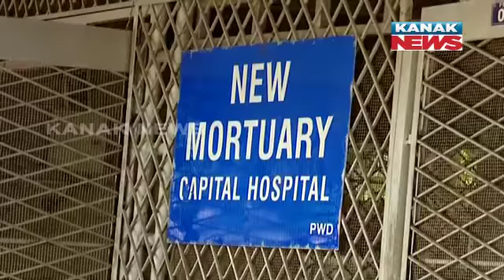Woman Teacher Dies After Fall From Engineering College Building; Family Allege Murder In Bhubaneswar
The tragic death of a woman teacher, who fell from an engineering college building in Bhubaneswar, has led to allegations of murder by her family. The incident has sparked concerns and calls for a thorough investigation into the circumstances surrounding her death.